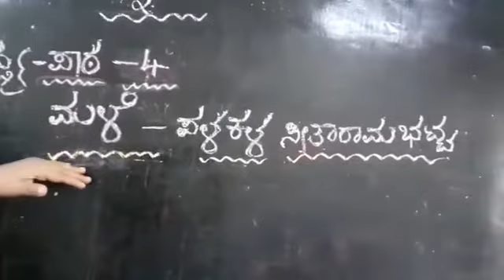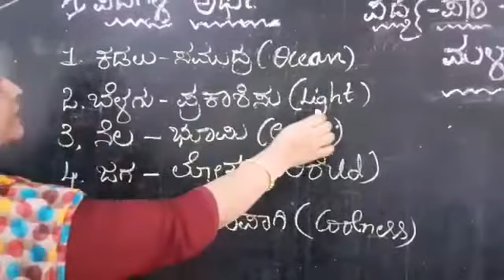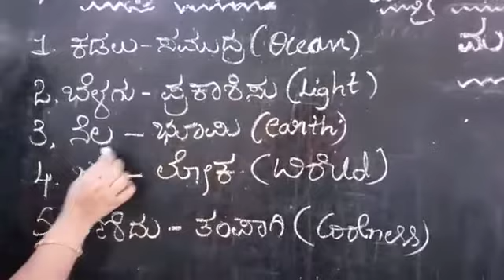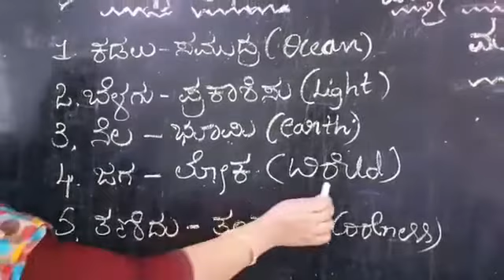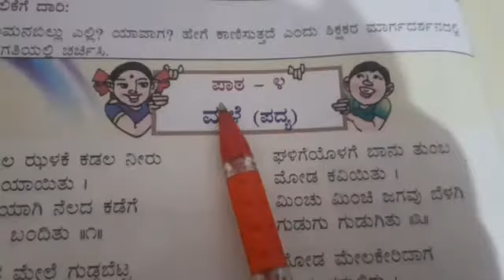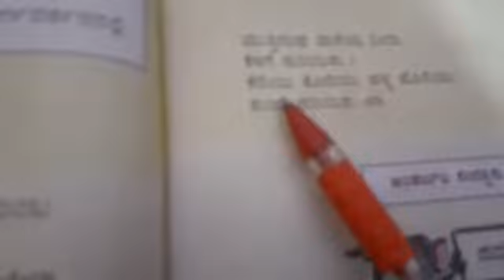4th Kannada (cont)